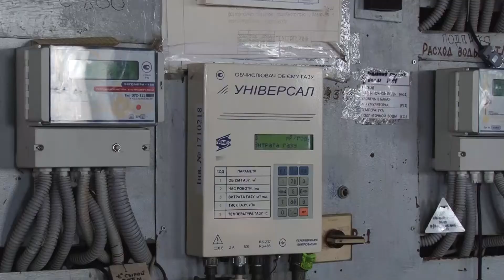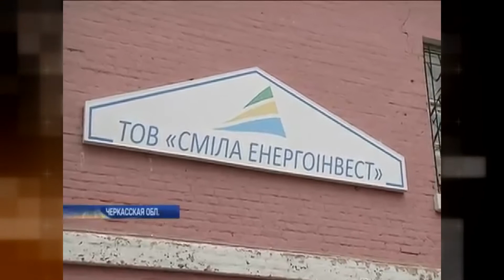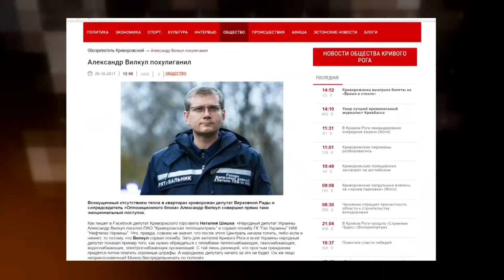"Ракурс" Тепло (31.10.17)